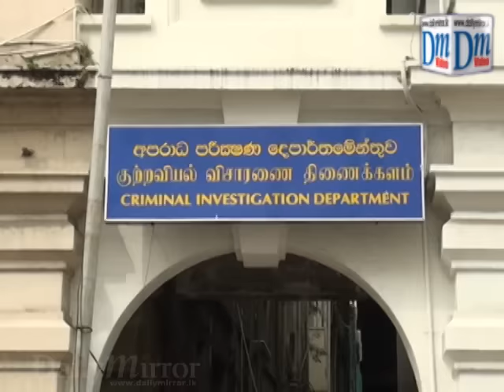UPFA MP Mervyn Silva DM